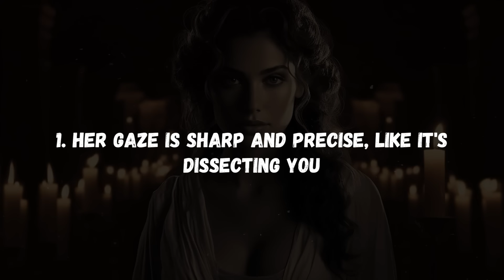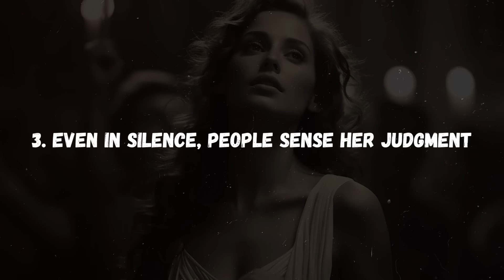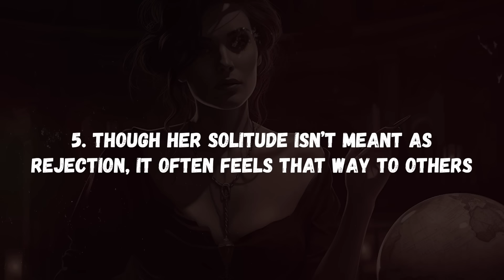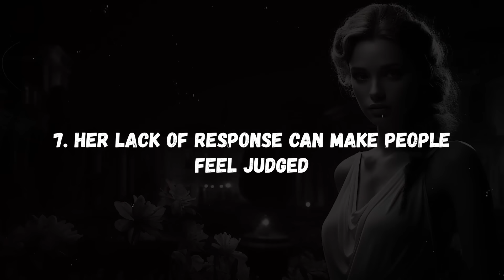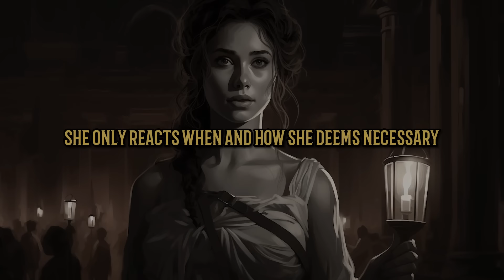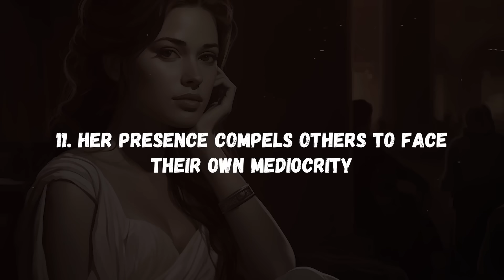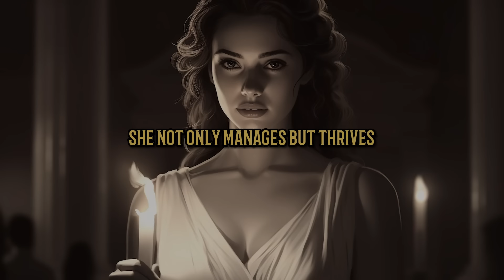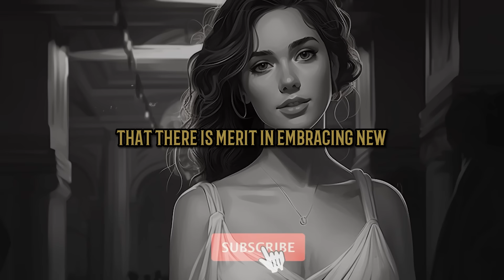12 Signs That a Sigma Female Is More Attractive Than She Thinks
12 Signs That a Sigma Female Is More Attractive Than She Thinks